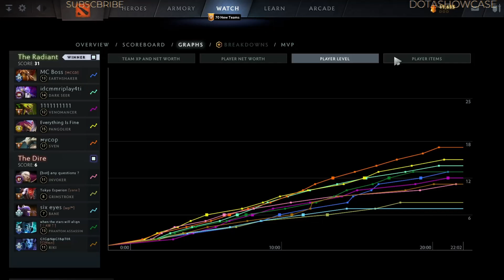MIRACLE- PLAYING Earthshaker MID 7.34c - DOTA 2 HIGHEST MMR MATCH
Hello. In this video,  MIRACLE  plays  Earthshaker  mid  . Here I show the player's game perspective (POV)

Dota 2 version: 7.34c
Hero: Earthshaker
Player: MIRACLE